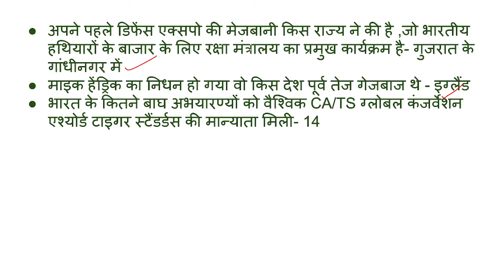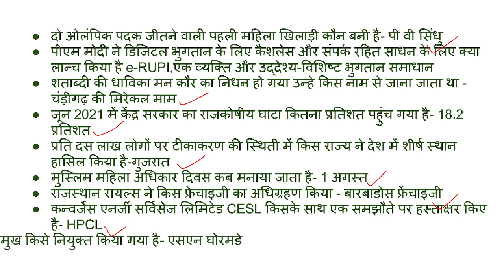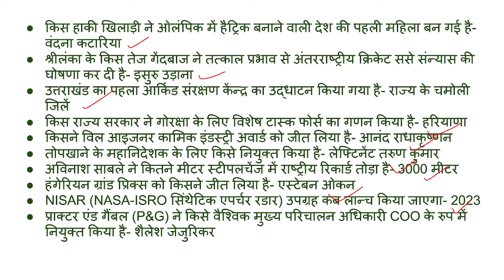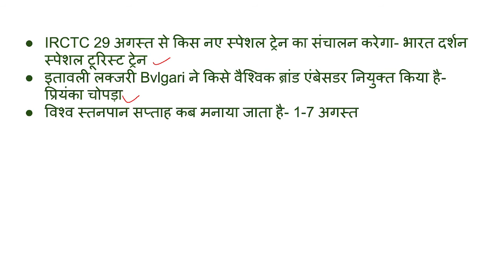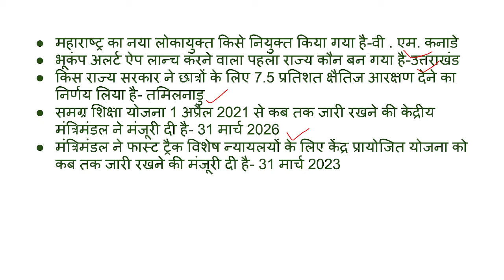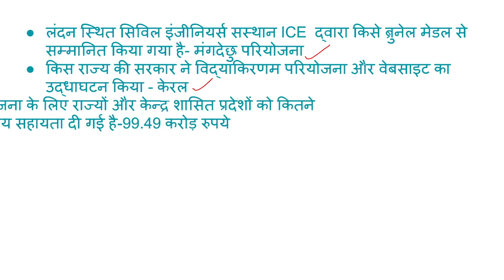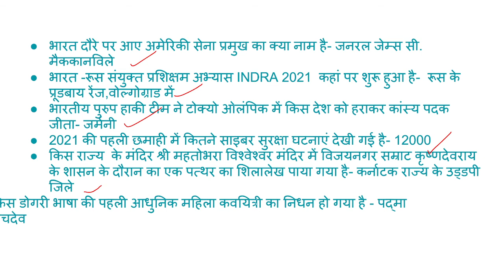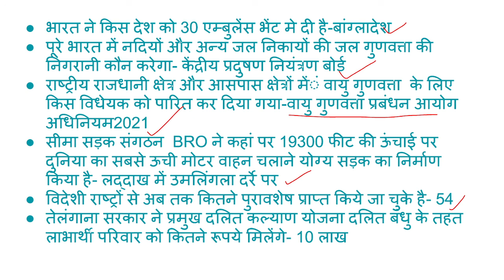weekly current affair August 2021/ study iq, textbook ,study 91,wifistudy ,Parcham classes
weekly current affair August 2021//weekly current affair August 2021
SSC ,BANK,RAILWAY GROUP D NTPC UPSSSC JE ,UPSSSC UPSI UPSC UP ASI , study iq, textbook ,study 91,wifistudy ,Parcham classes